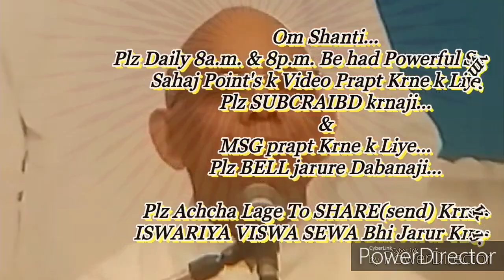ईश्वरीय नशा और रूहानी नशा चढ़ाने स्वयं में चढ़ाने की बेहद सहजविधि और अभ्यास... माननीयB.K.सूरज भाईजी,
ये वीडियो है--पूरे विश्व की मनुष्य आत्माओं, प्रक्रति के पाँचो तत्तो को अलौकिक बनाने की बेहद ईश्वरीय सेवार्थ निमित्त है।